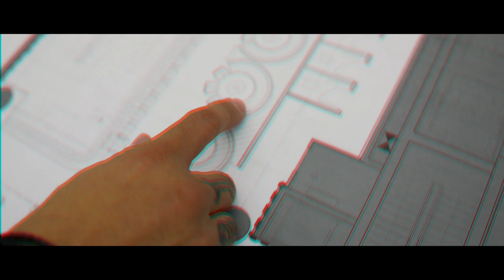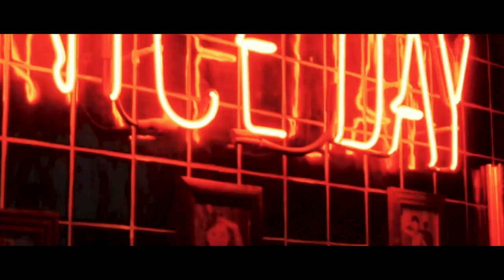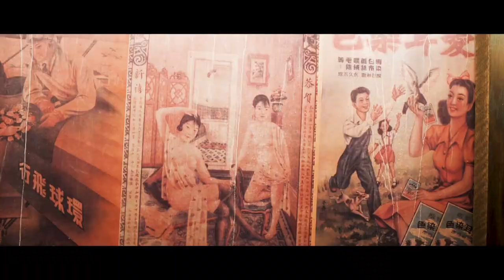Creation of Dasha Toronto - Mini Doc / Matty Uniq